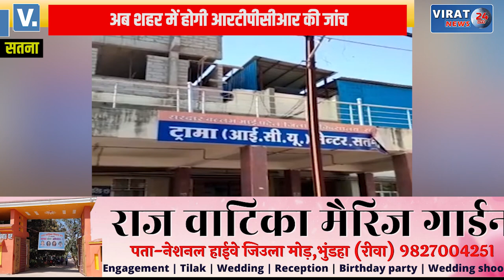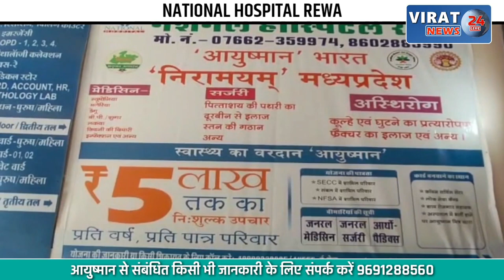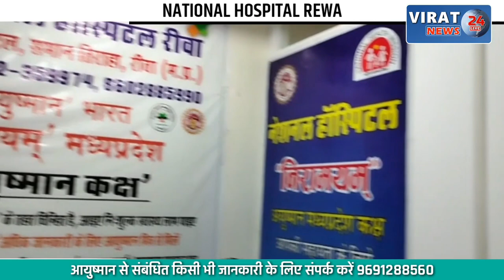कोरोना से जंग के लिए तैयार सतना, देखें कैसी है तैयारियां और कैसे शहर हुआ आत्मनिर्भर...